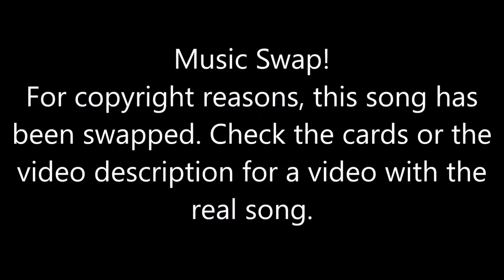Just Dance Series - More (Song Swap) - Megastar